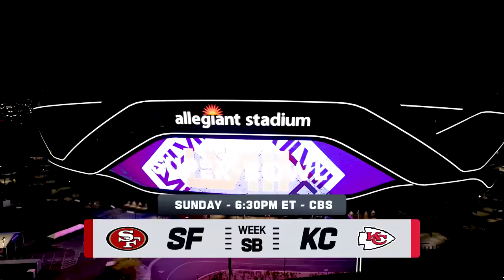San Francisco 49ers vs. Kansas City Chiefs | 2023 Super Bowl Game Preview